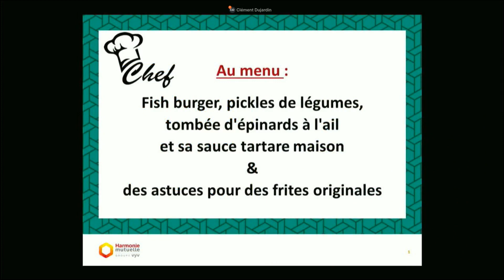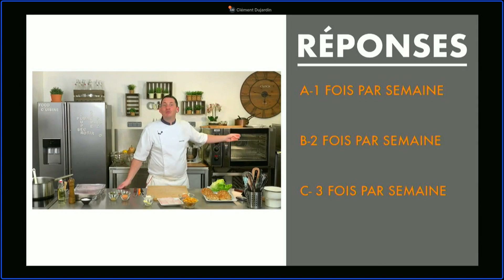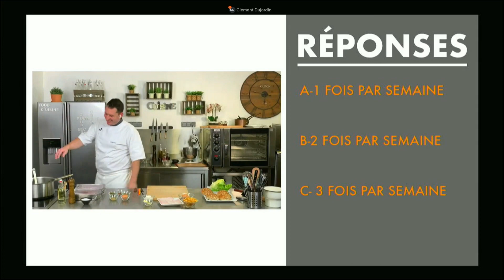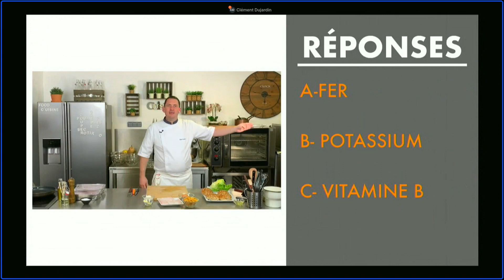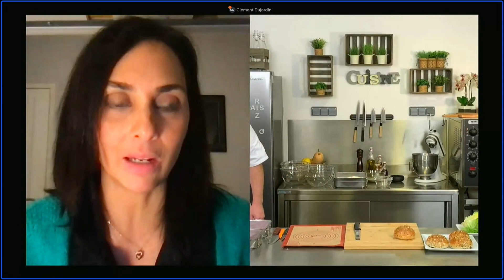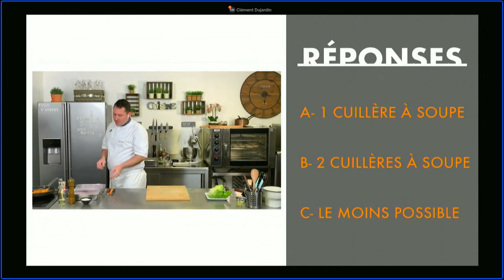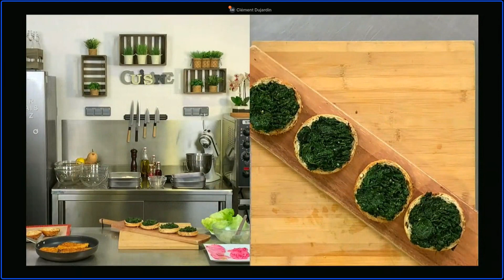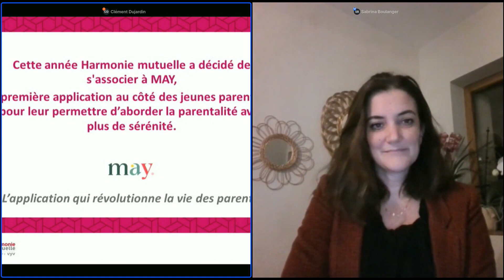Atelier cuisine en famille, du « fast food » au « fast good » ! (replay du 13/12/22)